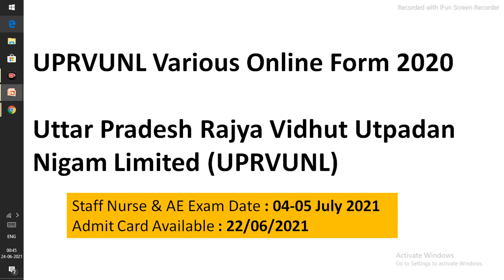UPRVUNL EXAM DATE 2021